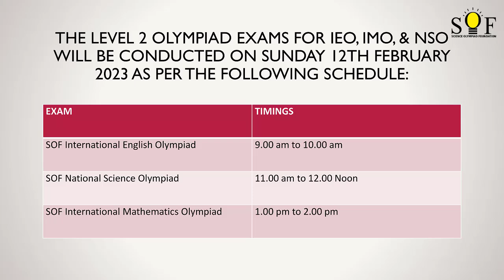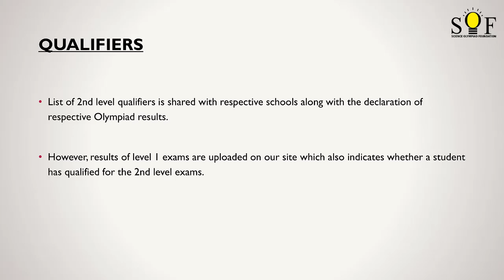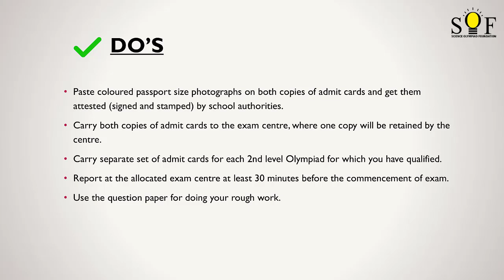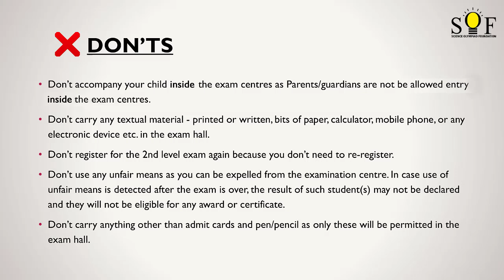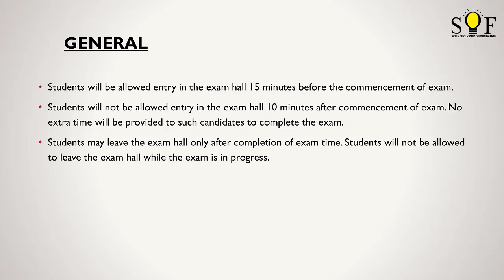GUIDELINES TO FOLLOW FOR SOF LEVEL 2 OLYMPIAD EXAMS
As the results of SOF Olympiads exams IEO, IMO, & NSO Level 1 exams are out, and students are preparing for Level 2 exams now, there are many queries regarding SOF Level 2 exam guidelines and admit cards. So, today we have come here to clear all the confusions of SOF Level 2 aspirants and their parents regarding the guidelines for Level 2 Olympiad exams.